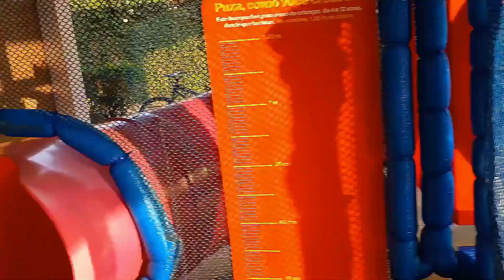ROTINA COM MINHAS FILHAS - VLOG - Angéica Ramos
Hoje é dia de compartilhar um pouquinho da nossa vida real!
O papai está viajando a trabalho e estamos com muita saudade, mas a vida continua rsrsr... As meninas ficaram muito resfriadas, então fomos ao médico e em seguida tomamos um sorvetinho no mc donalds para animar um pouquinho. Quando chegamos em casa, tinha outra missão nos esperando: Dar banho na nossa cachorra. Ufa...rsrsr...
Um beijo!
Deus abençoe você e sua casa!